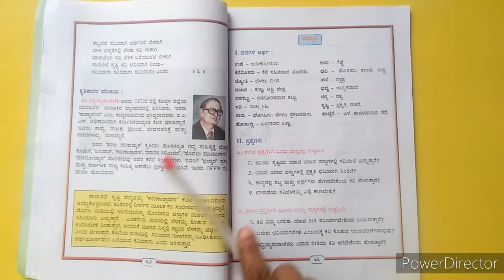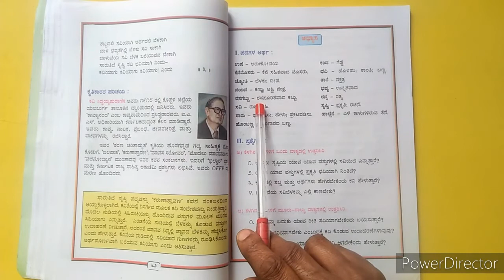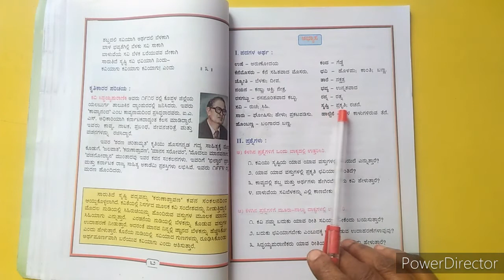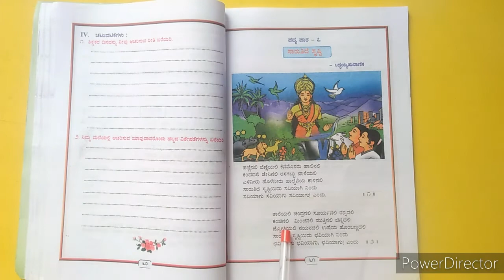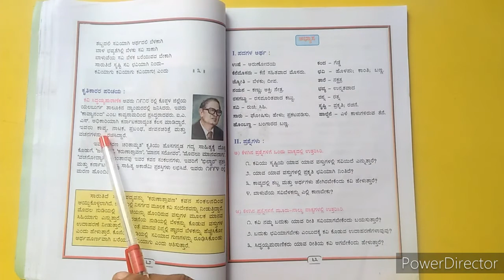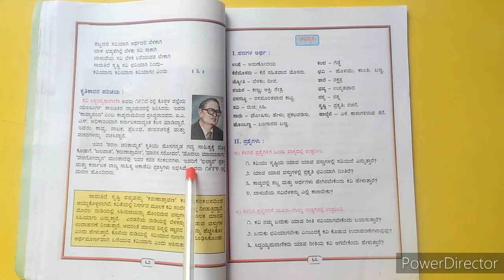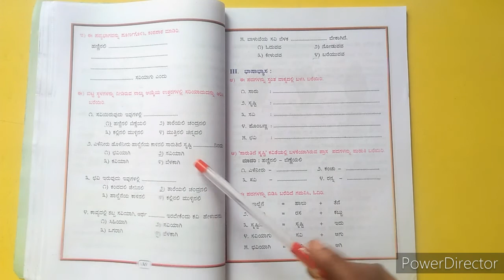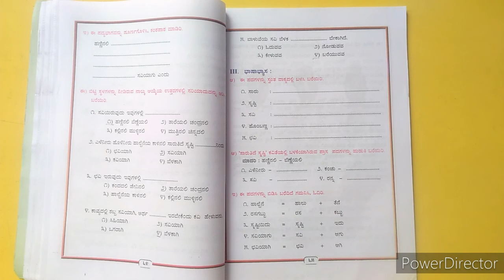Class 5 Kannada poem